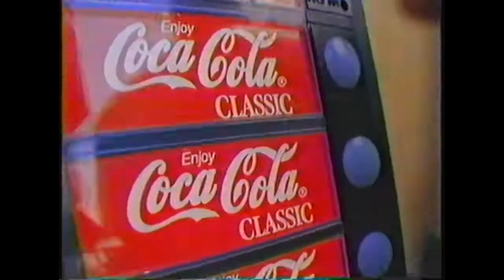Drink - 1991 - Coca-Cola Commercial with Johnny Gill Jr